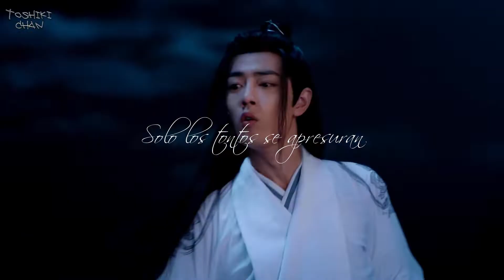WangXian - Can't Help Falling in Love - "Dark Version" - Subtítulo Español -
- Can't Help Falling in Love - Cover [DARK VERSION] (feat. brooke) // Produced by Tommee Profitt

Si quieren compartir, por favor compartan el link a YT no lo suban directamente. Gracias.